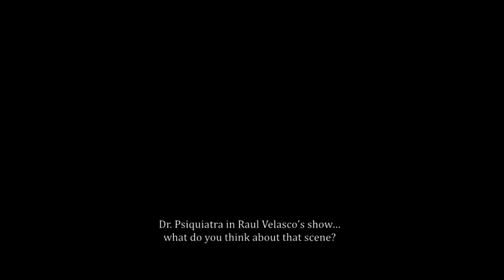Gloria, la película: Una conversación con La Trevi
Una Conversación entre Gloria Trevi y la editora de la revista Billboard Leila Cobo en el Premiere estadounidense de GLORIA en el Festival SxSW 2015.

GLORIA, una cinta basada en los tumultosos comienzos artísticos de la cantante más importante y controversial en la historia de México: la suprema diva del pop, Gloria Trevi.
Disponible en HD Digital, DVD, Blu Ray y Netflix. Universal Pictures Home Entertainment.